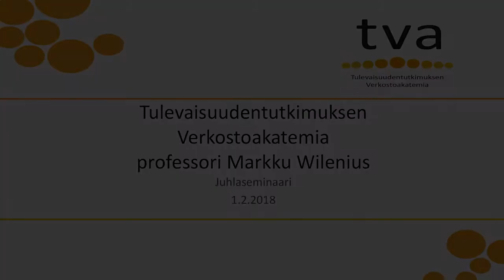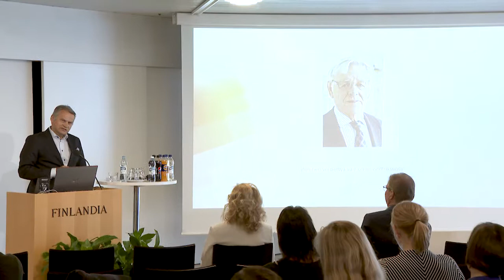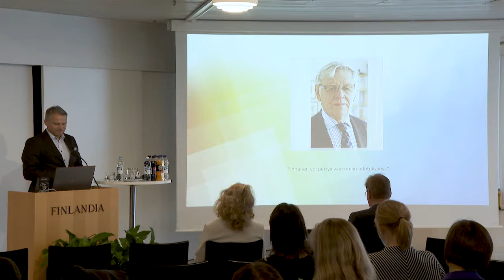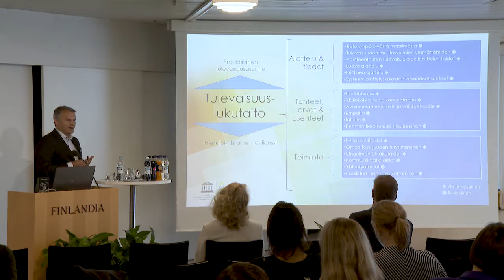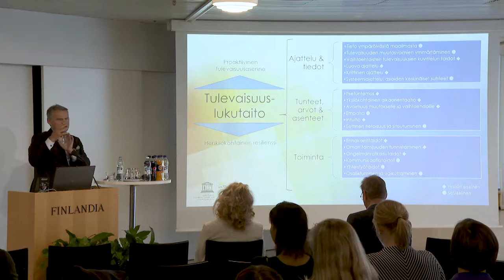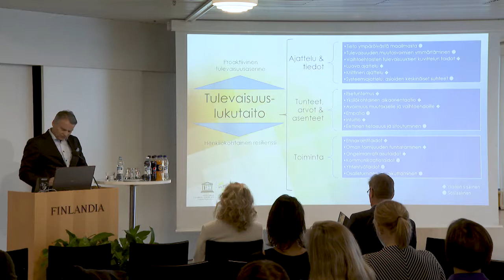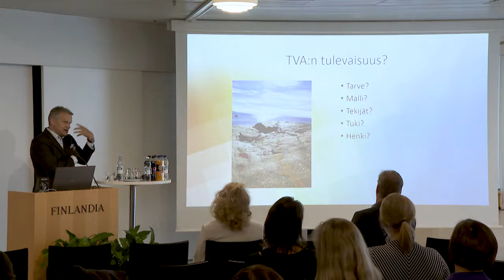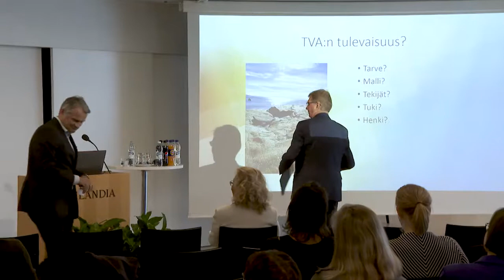Markku Wilenius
Oppimisen tulevaisuus / TVA:n juhlaseminaari 1.2.2018